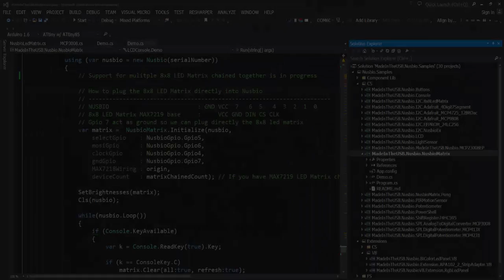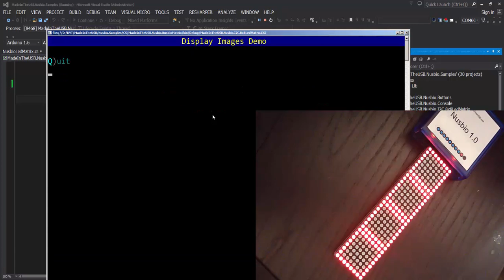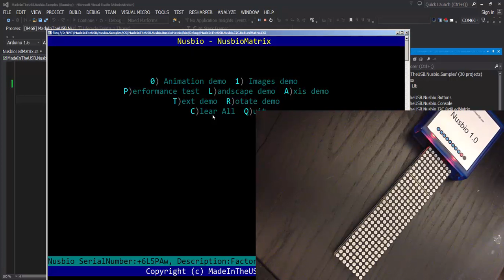Nusbio - 4 8x8 LED Matrices Controlled With Some C# Code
How to control 4 8x8 LED matrices with some C# code.
Each LED matrices is managed by a MAX7219 chip.
The MAX7219 chip is allow to control up to 64 LEDs and uses the SPI protocol.